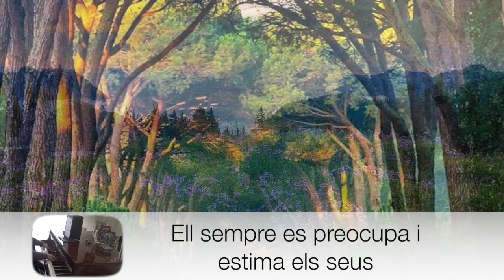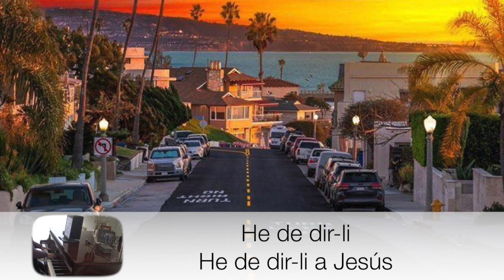He de dir-le a Jesús